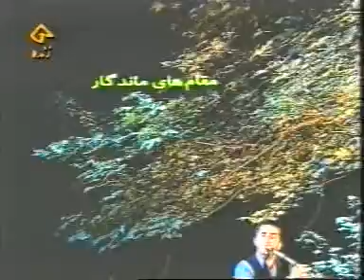Mosighi Sazi Mazandaran Laleva Jamal mohammadi جمال محمدیل لله وا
اجرا و پخش دز شبکه استانی مازندران
نوازنده جمال مخمدی
Jamal Mohammadi Laleva